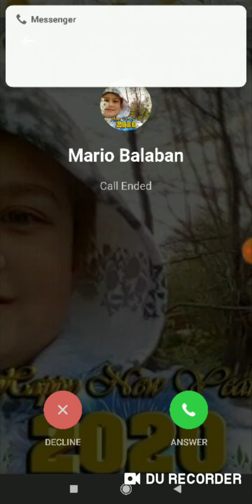Mă joc dream lauge și va arat niste scheme șmechere)!